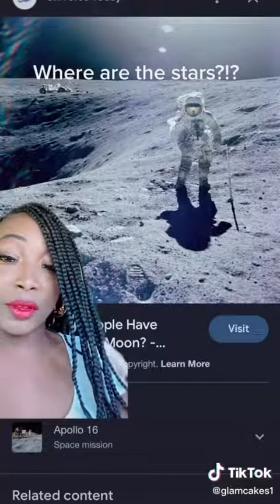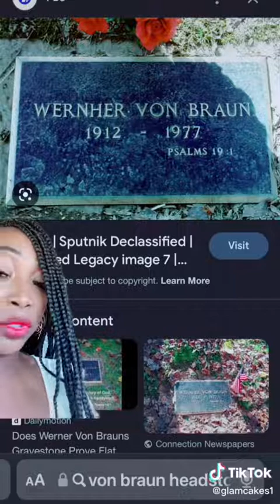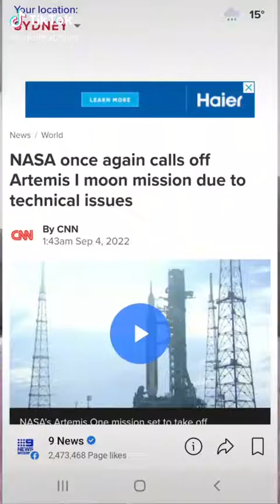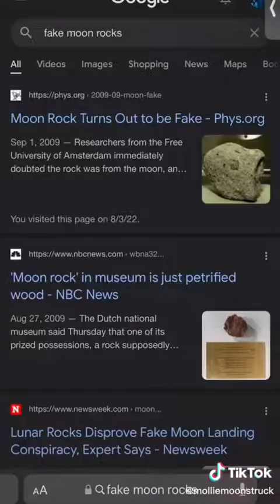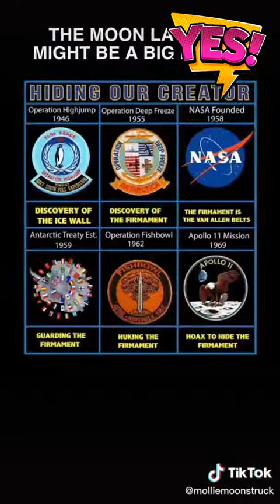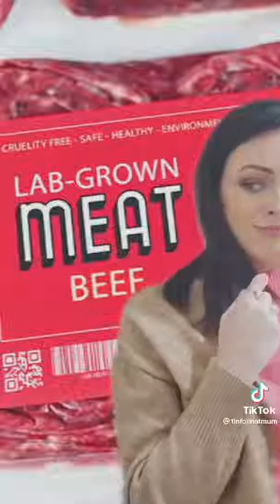Have You Ever Questioned THE SHAPE OF THE EARTH?